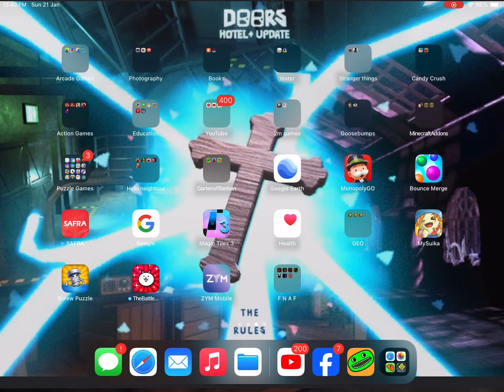Playing Garten of Banban part1